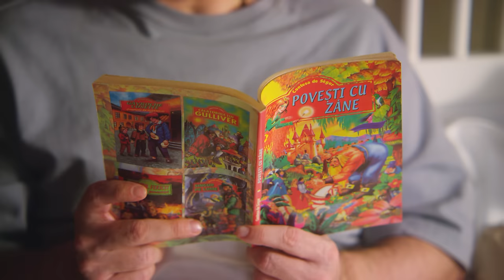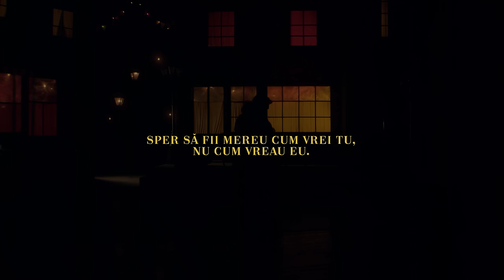Smiley & Horia Moculescu - Si astazi, si maine | Official Music Video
Credite
Text: Dana Dorian
Muzica: Horia Moculescu
Mix/Master: Șerban Cazan, Alexandru Neș, Gabriel Stanoiu

Producator: HaHaHa Video Production
Coordonator productie: Alexandru Nagy (Dru)

Scenariul si regia: Ramon Laurentiu Militaru
Imagine: Gosh - George Secrieru
Edit: Lilian Ionut Truta
Styling: Irina Voinea, Andreea Neagu
Make up: Delia Tudose
Actrita: Alexandra Voicescu
Asistent regie: Alin Duruian
Asistent productie: Marin Cumatrenco

Parteneri: Opera Nationala Bucuresti, Aqua Carpatica